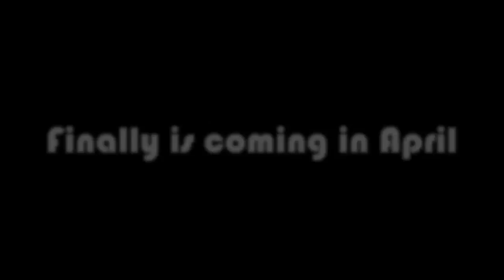High Notes Battle - Male Singers (Snippet)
I'm really working hard to finsih that serie in the next month. The list has more than 80 singers, and everybody knows that you can't find too many Vocal Range/High Notes (to help) videos of male singers. But I'll can do it!

Singers in the video:  Brian McKnight; Adam Lambert; Sam Simth; Freddie Mercury; Michael Jackson; Paul McCartney; Clark Beckham; Zayn Malik; Brendon Urie; Adam Levine; Mitch Grassi; David Phelps; Alex Newell; Jordan Smith.